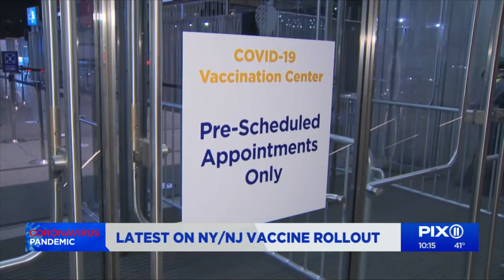NY, NJ work to expand vaccinations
From new inoculation sites to new eligible groups, the goal is to get more shots in arms.